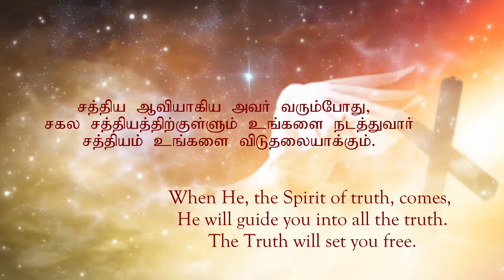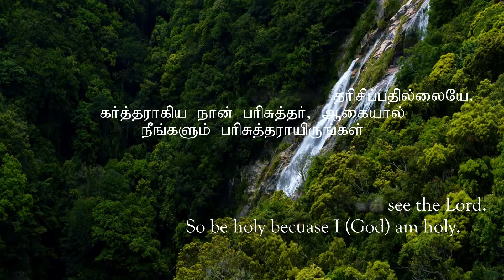தூய ஆவியானவர் இறங்கும் / Thooya Aaviyaanavar Irangum / Christian Gospel Song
Lyrics&Tune: Dr. N. Emil Jebasingh
Music/Sung by: Justus
Videography: Handel
Recorded, mixed and mastered at HANADEL Studios
Produced by Chordiels Music